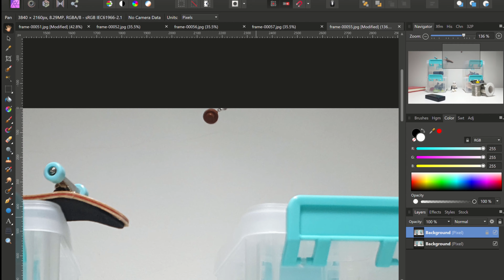Day in the life of a Stormtrooper - A LEGO Stop Motion Animation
Filmed a normal day in the life of a stormtrooper taking rounds.

00:00 - Animation
00:12 - Editing
00:18 - Behind the Scenes
00:30 - Outro

This LEGO stop motion animation was filmed using Stop Motion Studio Pro for Android. Each frames were edited using Affinity Photo. Final video rendered using Hitfilm Express. Spent approximately 5 hours to finish this animation from setting up the scene up to rendering the video.

If you like this video, feel free to click that like button. You can comment down which part you like as well.

You can also click that dislike button, be sure to comment down why, so I would know where I can improve in my future animations.